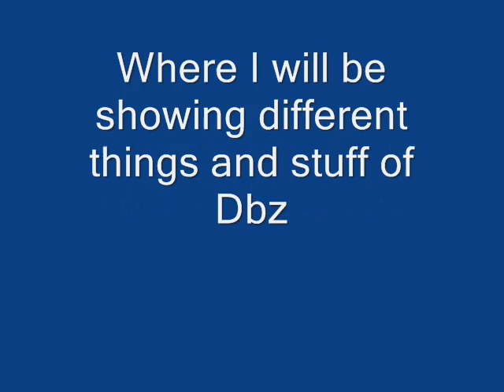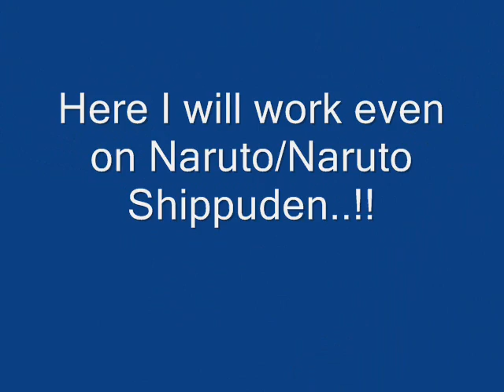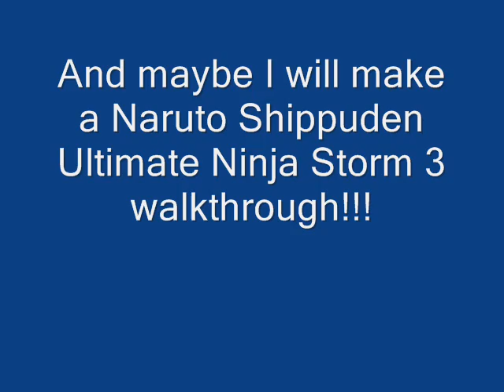My Channel Trailer!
Hello guys..
I should have made this trailer as the first video in my channel..
Well in this video i kinda told you what will I do with my channel.
I mill make different things and stuff of DBZ.
I will also make different drawings of Dragon Ball Z.
I will also make different videos as I did of Yu-Gi-Oh!
And maybe I will make different openings of Yugioh decks..
I will even make videos with Naruto/Naruto Shippuden.
Maybe I will make a Naruto Shippuden Ultimate Ninja Storm 3 walkthrough.
And I will make a lots of videos of and different stuff about ANIME. :)